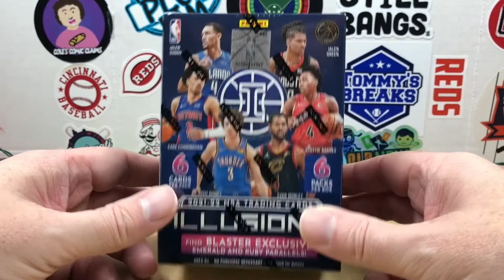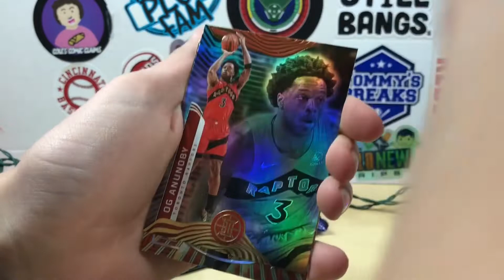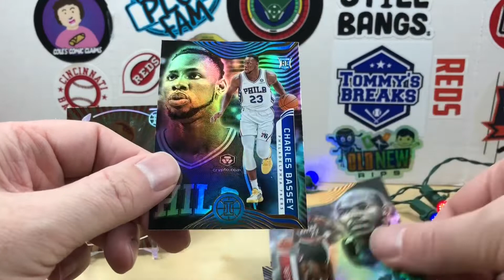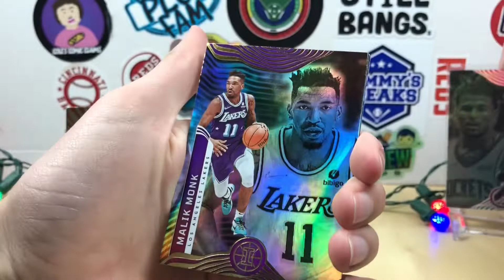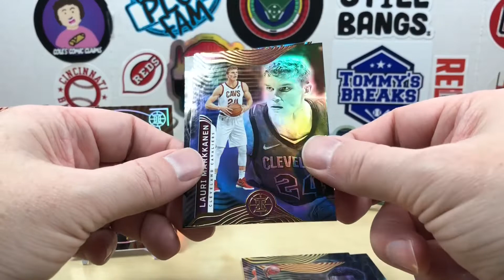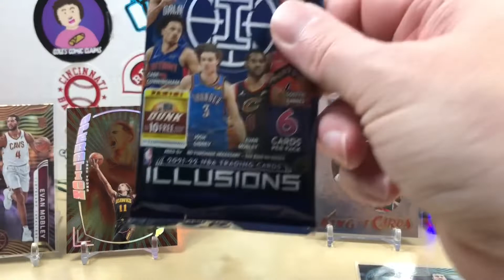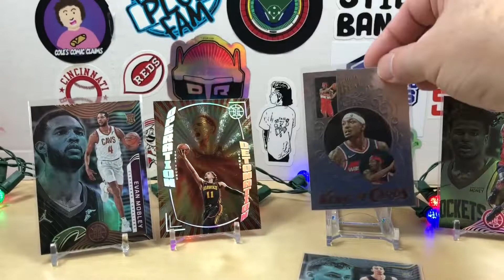Father vs Son Pack Battle #27 - 2021-22 Illusions Basketball Blaster Box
Welcome to Grizzo's Cards!  Finally, Father vs Son Pack Battles has returned to the channel.  Today, we are squaring off with a 2021-22 Illusions Basketball Blaster box.

Let us know who you think won in the comments.